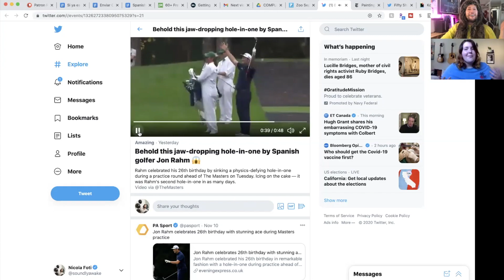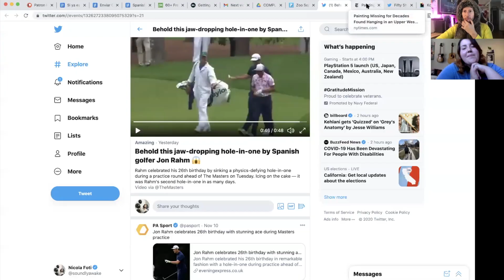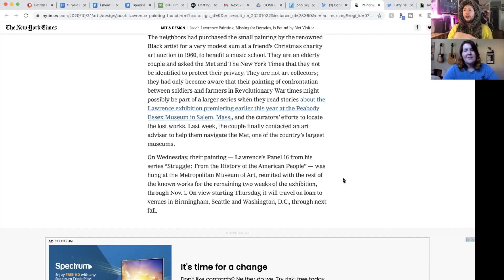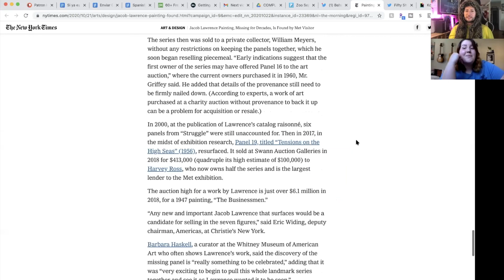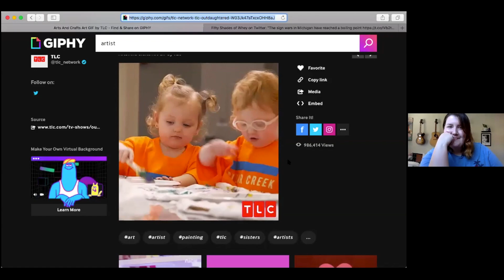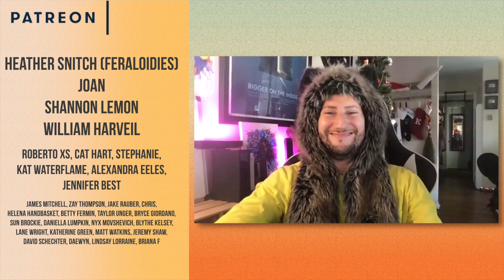when you have a famous missing painting chillin in your living room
In this episode of WTSF, a Jacob Lawrence painting thought to have been lost for decades was found, a somehow not impossible hole-in-one from Jon Rahm, and Meghan has a treat for all of LA.

Instagram & Twitter: @soundlyawake

Instagram & Twitter: @meghantonjes